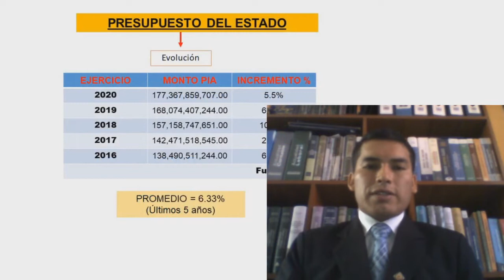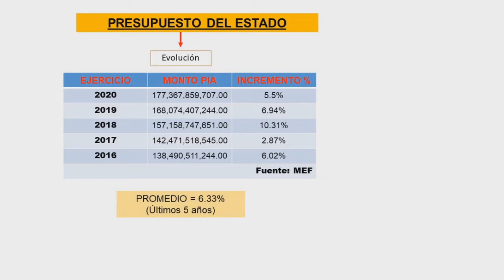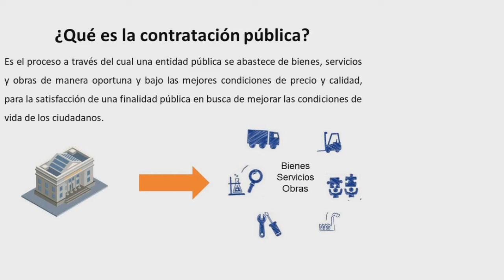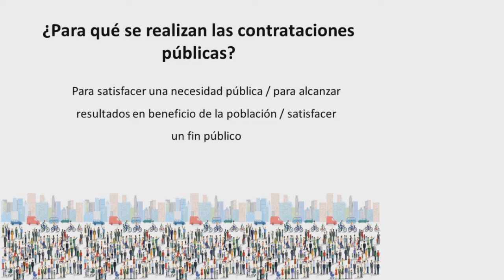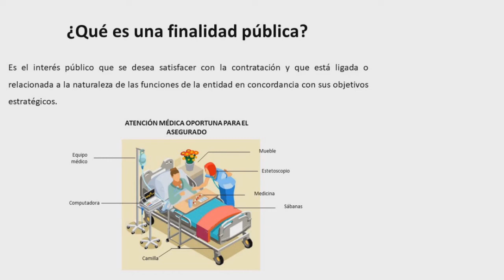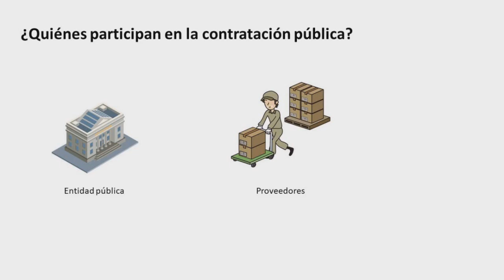Lección 1: Contrataciones con el Estado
C.P.C. José Garay
Instituto Juan Bosco de Huánuco